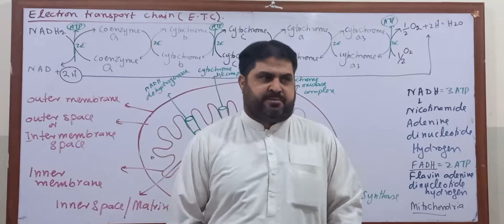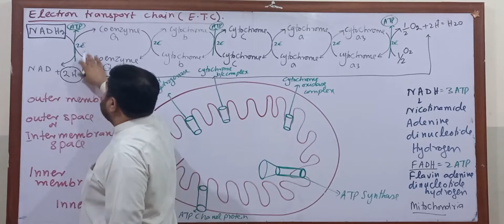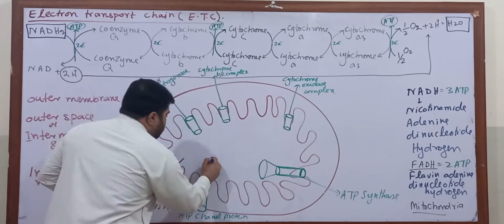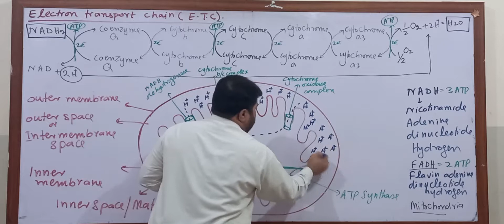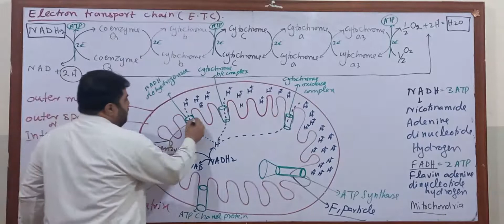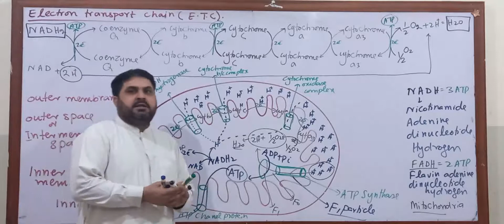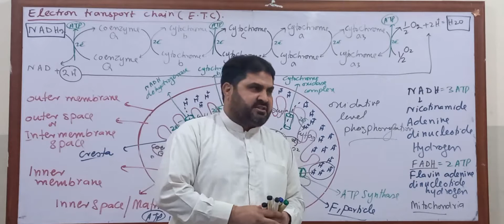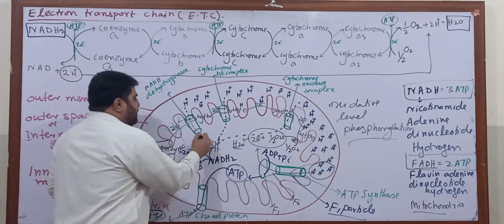Chapter number 4, 1st Year Lecture 4, Topic, ELECTRON TRANSPORT CHAIN ETC/इलेक्ट्रॉन परिवहन श्रृंखला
The electron transport chain is a series of protein complexes and electron carrier molecules found within the inner membrane of the mitochondria in eukaryotic cells. It is responsible for producing ATP, the main source of energy for the cell. The electron transport chain works by transferring electrons from electron donors to electron acceptors via redox reactions, ultimately leading to the production of ATP.